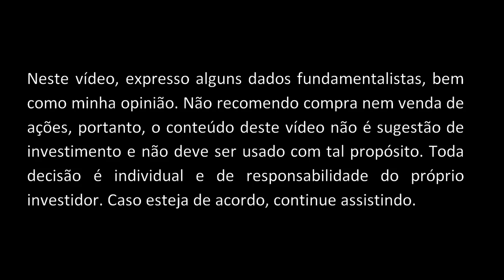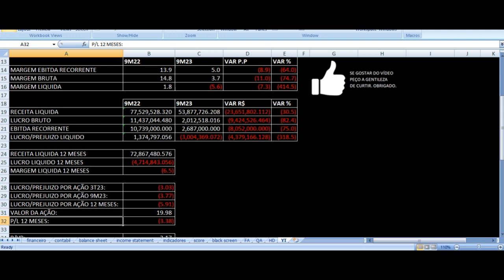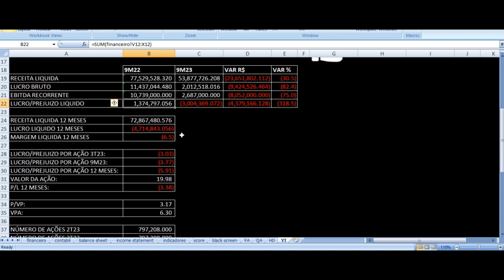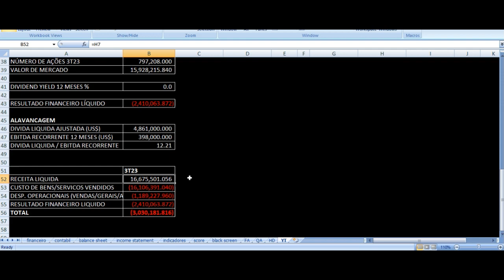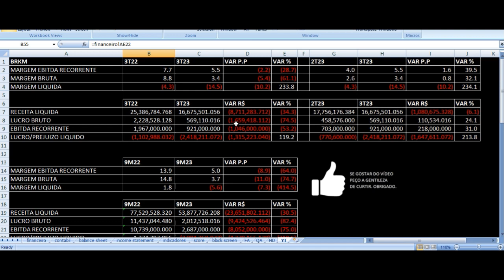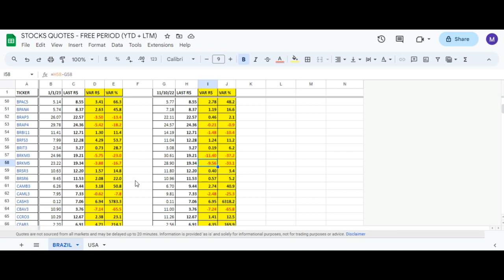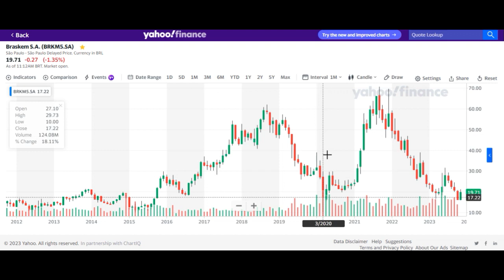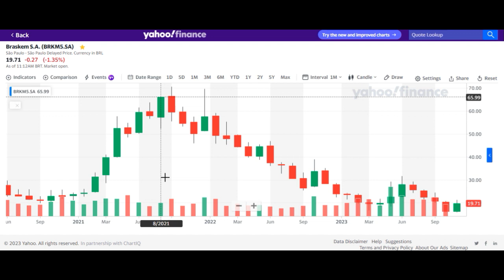Braskem Resultados 3T23 - BRKM3, BRKM5 Terceiro Trimestre 2023 Análise Ações